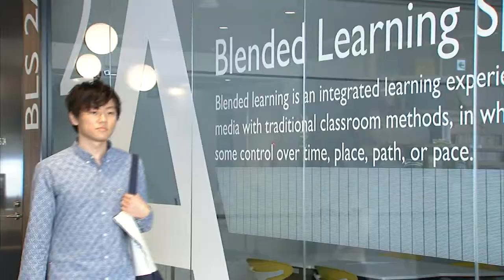崇城大学 生物生命学部 応用生命科学科 2019